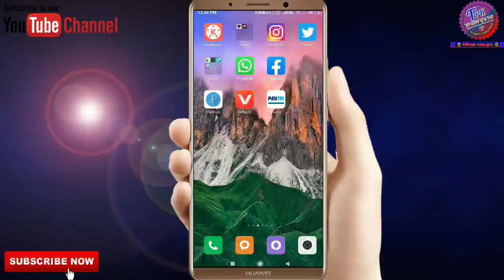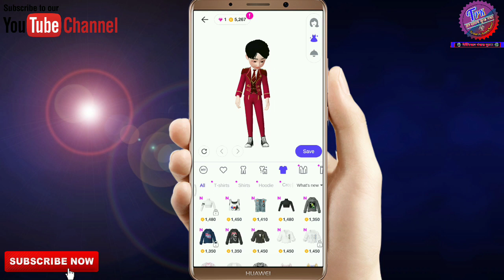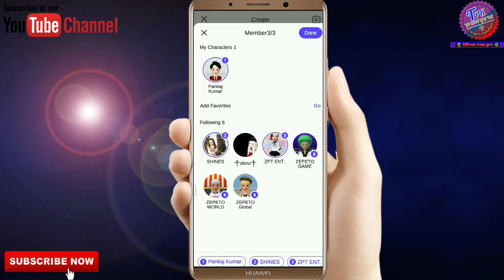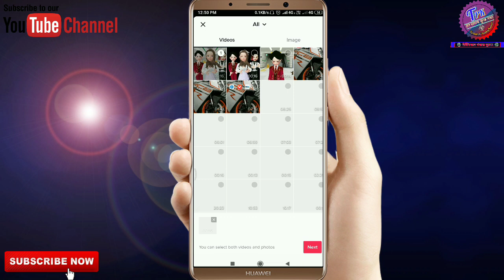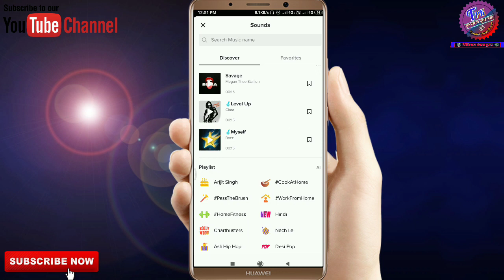How to make cartoon video on tiktok || tiktok par cartoon video kaise banaye || Make Prefesnal Video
About this videos:- Namaskar Dosto aaj ke is video me apko maine bataya hai ki, ham kaise tik tok par cartoon dance wali video bana sakte hai aur apne followers increase kar sakte hai. I hope ki apko video pasand aye.

App link:- Download App Playstore Search ZEPETO